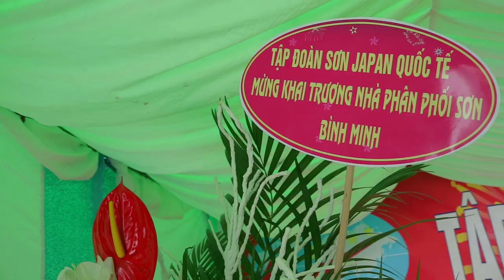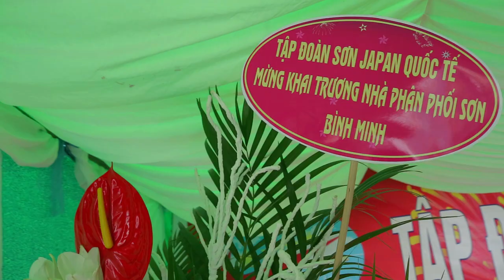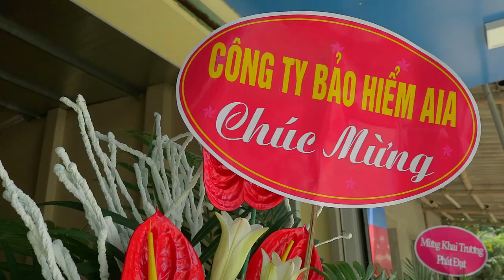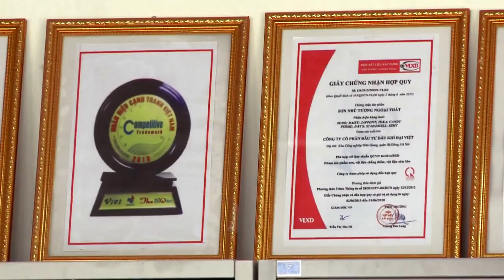Tập Đoàn Japan Paint quốc tế - Khai trương VP Bình Minh tại Hưng Yên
CS1: Trà My Media
CS2: Xưởng sản xuất Tranh Ảnh habihou
CS3: Minilab in phóng ảnh
CS4: Ảnh viện áo cưới